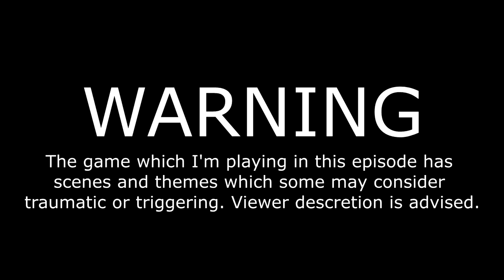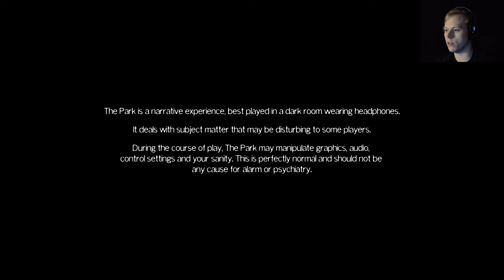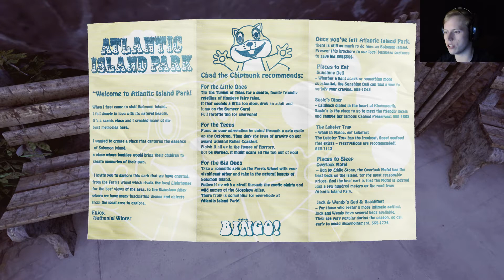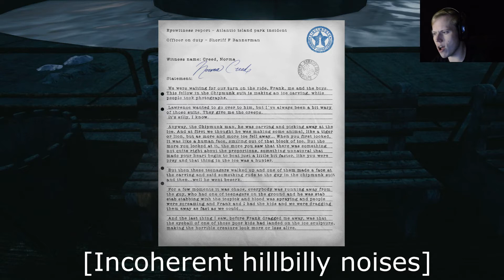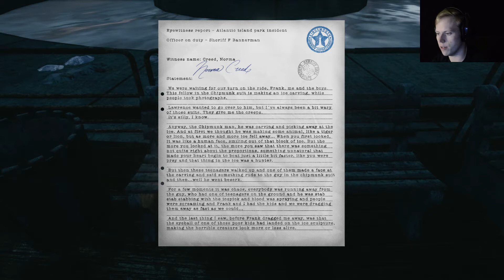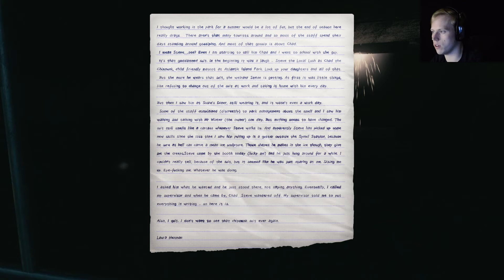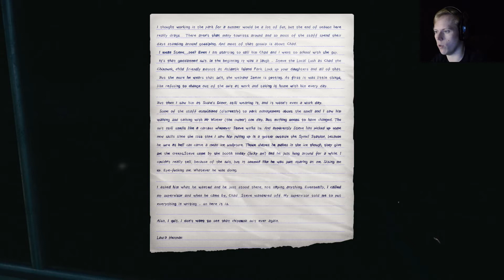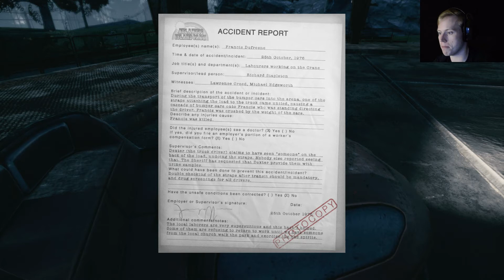FASTPASS TO A HEART ATTACK | The Park Let's Play Ep. 1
This definitely isn't Disneyland! I wind up in a twisted shadowland masquerading as a theme park as I find my lost child. THIS IS WHY I SHOULDN'T HAVE CHILDREN.